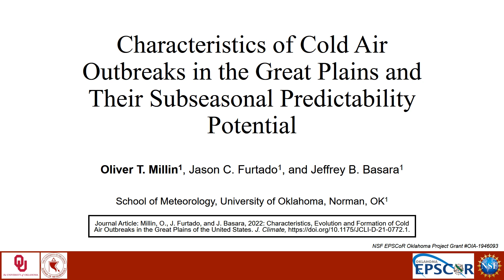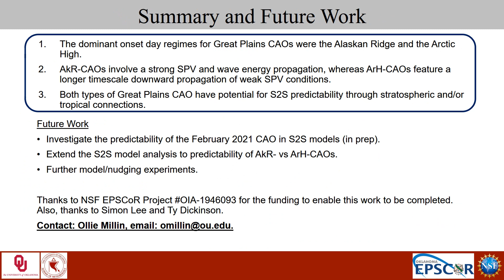S2S: Cold Air Outbreaks in the Great Plains & Subseasonal Predictability Potential, Furtado & Millin